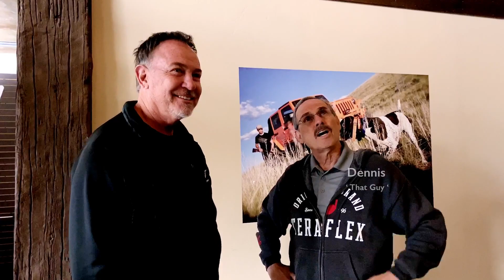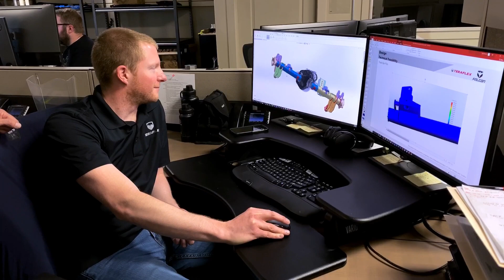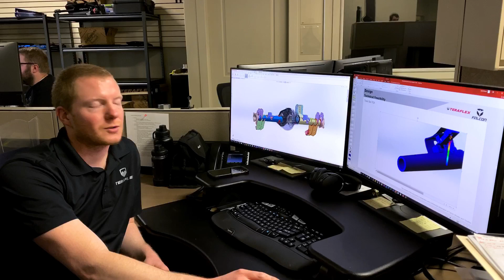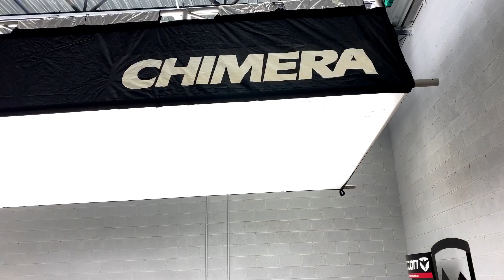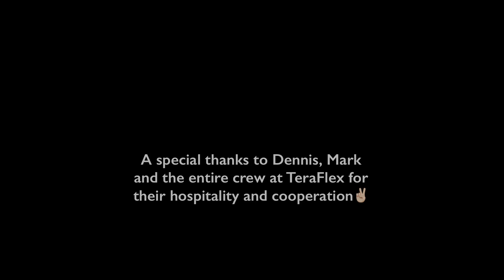Inside TeraFlex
Let's take you inside TeraFlex and see how premium Jeep parts come to life.